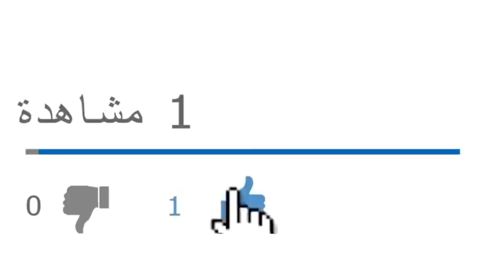الجزائر كانت تتحدى بدعم حركات التحرر وصارت تتخوف من تطبيع المغرب!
من بث مباشر ليوم الثلاثاء 15/12/2020

من يرغب في التواصل معنا:
مواقعنا على شبكات التواصل الاجتماعي:
تويتر: